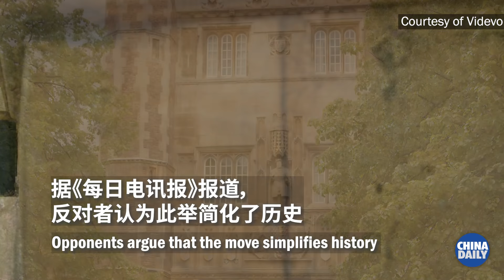Archbishop of Canterbury criticizes delay in removing memorial linked to slave trade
The head of the Church of England, Justin Welby, has criticized the delay in removing a memorial linked to the slave trade at a Cambridge University college.